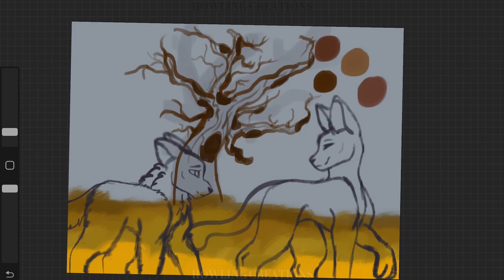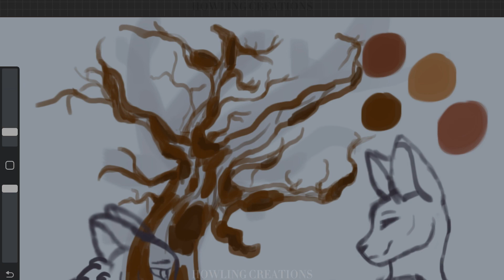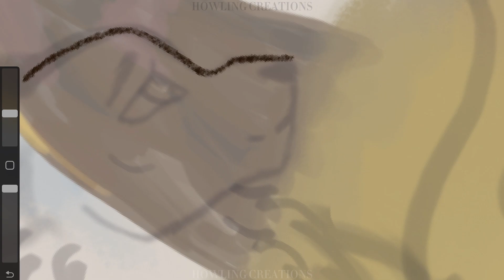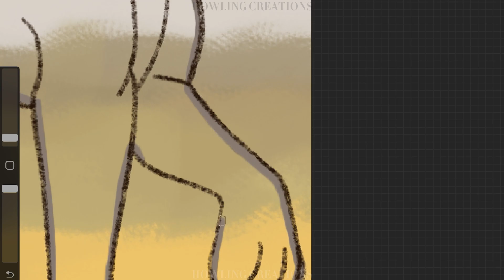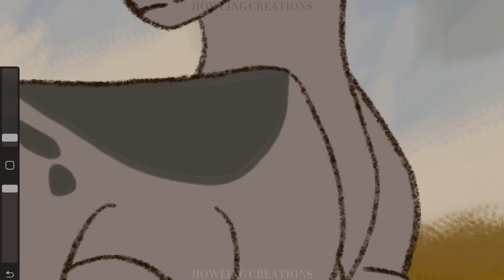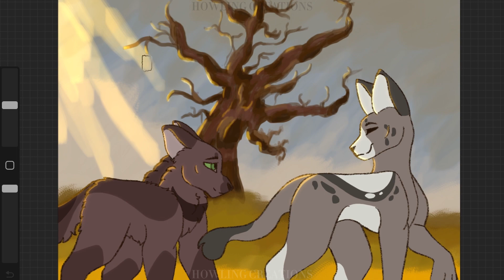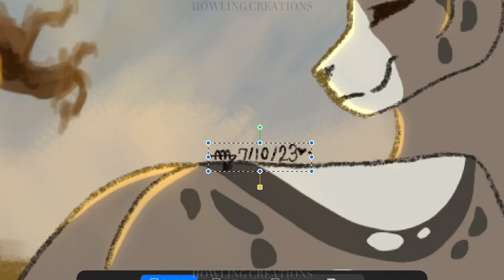By the Fall Tree - Speedpaint ;: Procreate :; (ArtFight)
~ = ꕥ = ~

By the Fall Tree: ArtFight Attack for Trail!

~ = ꕥ = ~

     Hi! I’m super excited for this month, because I am going to be posting twice a week! I am on vacation for a week, so I’m hoping that I can still get art finished even when I’m busy. I’m very proud of the background in this drawing! I hope you guys like it too!

~ = ꕥ = ~

~ = ꕥ = ~

~ = ꕥ = ~

Time Taken:
2 Hours and 4 Minutes
Layers Used:
66
App Used for Drawing:
Procreate
App Used for Screen Recording:
Apple Screen Recording
App Used for Editing:
CapCut

~ = ꕥ = ~

(Hopefully) The Month of July:
-Incision Animation Meme
-Copper’s Death
-DTIY Prize: 1st Place for Atlas
-Something in The Orange Animatic

Later-to-Air:

-Narcissistic Personality Disorder Animation Meme
-Hate Love Animation Meme
-Sage Drawing Concept Speedpaint
-Live Another Day Animation Meme Remake
-Blizzard Redraw Speedpaint
-I am not Insane Animation Meme Remake
-The Remaining Episode 7 Deaths
-Movie Updates and Sneak-Peeks!
-Enemy Animation Meme
-Tape to End Animation Meme
-Custard Animation Meme
-Shimmer Animation Meme
-Dirt PMV

~ = ꕥ = ~

Character(s) Used:
-RosePetal
(Owner: TailTracker)
-Thrushstar
(Owner: TrailTracker)

~ = ꕥ = ~

~ = ꕥ = ~

Inspiration(s):
-None

~ = ꕥ = ~

Song(s) Used [In Order]:
-2 Souls - Lonely (ft. Nara)
-Arcando - When I’m With You

~ = ꕥ = ~

~ = ꕥ = ~

See you all on Sunday when I release an animation meme!👀👀